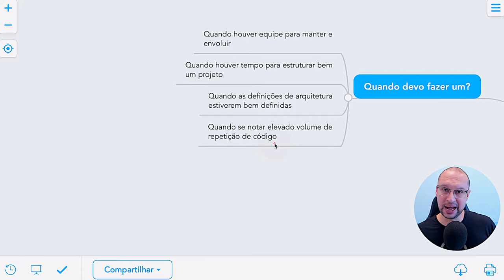Quando criar FRAMEWORKS de Arquitetura de Software?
Framework de arquitetura de software é um conjunto de conceitos, práticas e ferramentas que oferecem um modelo padrão para o desenvolvimento de software. Ele é projetado para ajudar os desenvolvedores a criar software de alta qualidade, bem estruturado e de fácil manutenção.

Os frameworks de arquitetura de software podem incluir vários componentes, como bibliotecas de código, padrões de design, linguagens de programação, ferramentas de gerenciamento de dependências e sistemas de controle de versão. Eles podem ser genéricos ou específicos para determinados domínios de aplicação.

No vídeo de hoje você entenderá quais são as situações em que vale a pena criar frameworks personalizados para o seu projeto, tornando as definições de arquitetura de software padronizadas e habilitando o time de desenvolvimento para focar no que realmente importa.

Bora conferir?